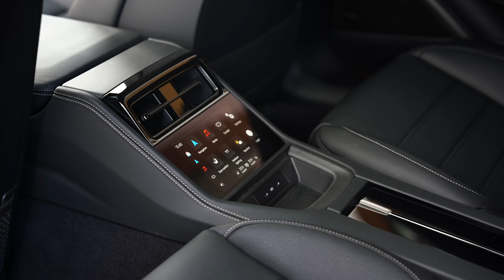De nieuwe Porsche Panamera is.... een Lowrider?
In grote lijnen lijkt de derde generatie Porsche Panamera niet veel van zijn voorganger te verschillen. Onderhuids heeft er echter een revolutie plaatsgevonden. Hij heeft zelfs lowrider-functionaliteiten.